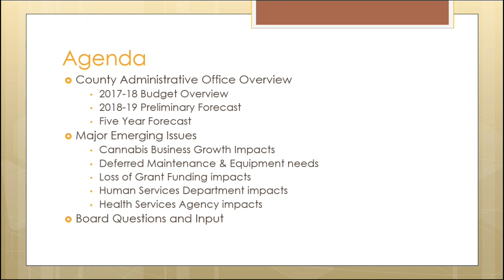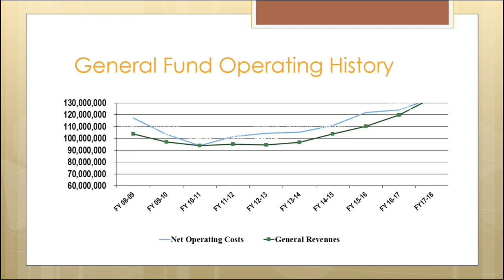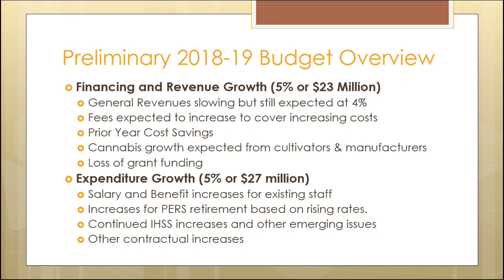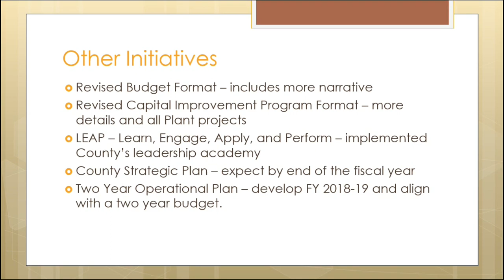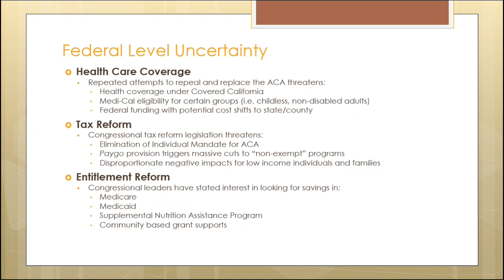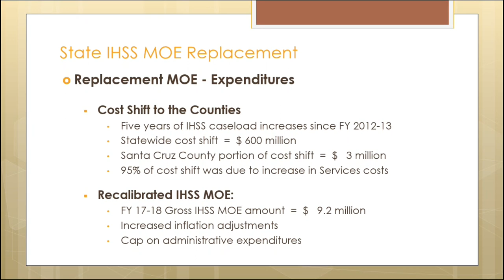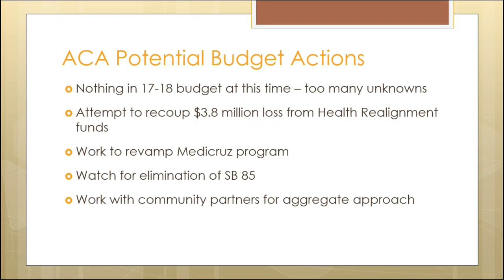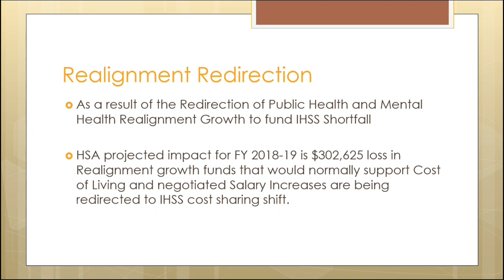Santa Cruz Board of Supervisors 12/12/17 PM Session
Santa Cruz Board of Supervisor meeting